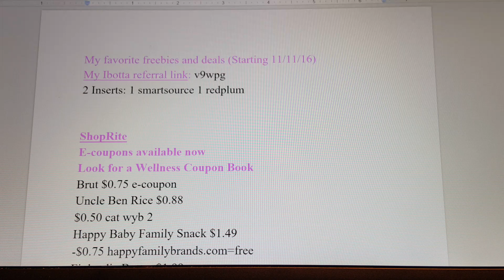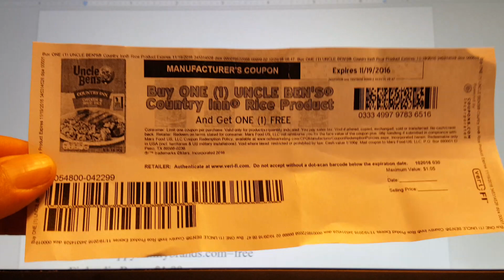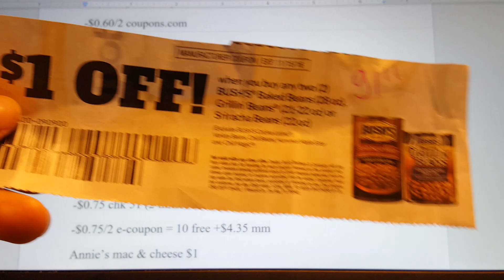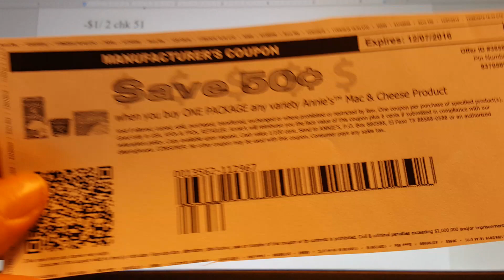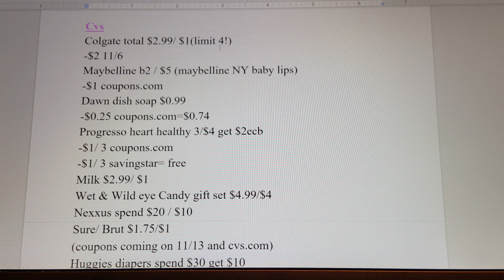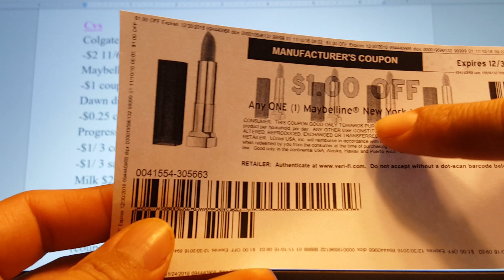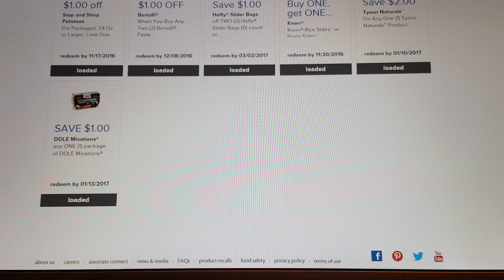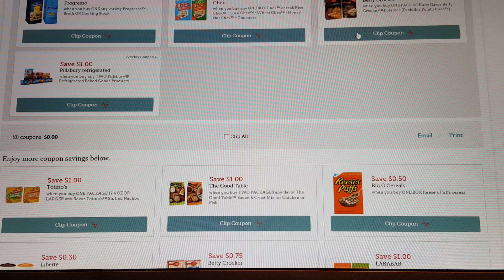Mis ofertas favoritas (empiezan 11/11/16)